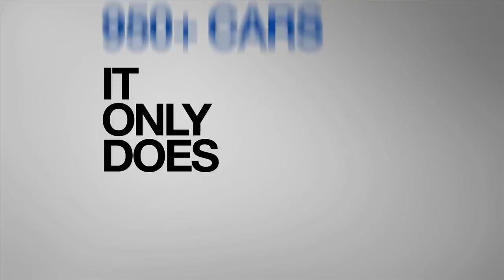Gran Turismo 5 E3 2010 Trailer Debut HD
- Gran Turismo 5 official trailer shown at E3. We can see the The Stig driving around the Top Gear track, cars flip, dents in cars, Sebastian Vettel, Red Bull and Adrian Newey working on this upcoming titel set for a rolling start on 2nd of November 2010